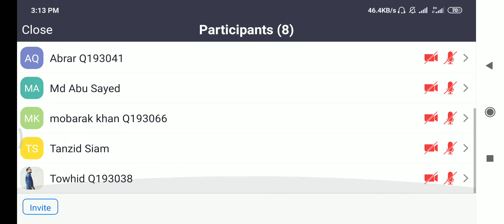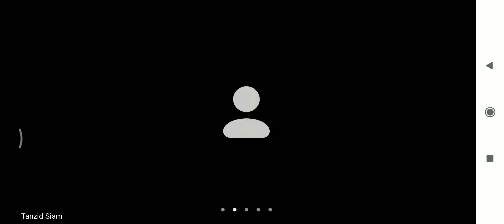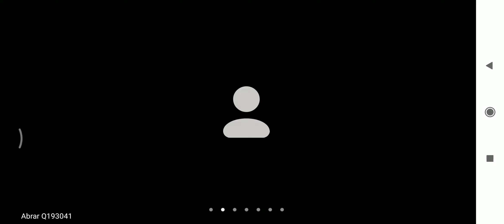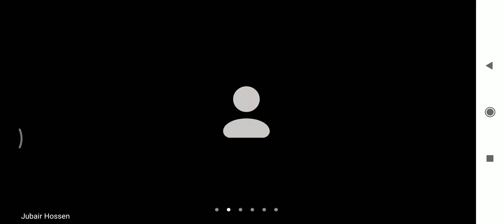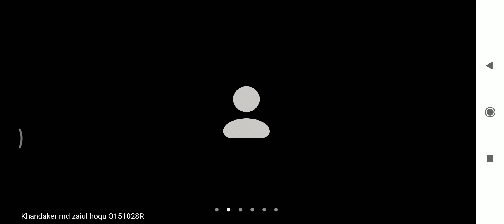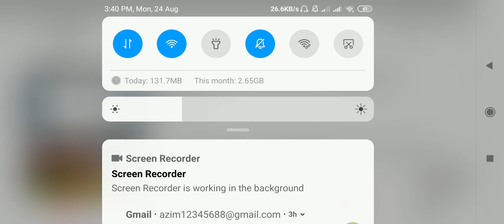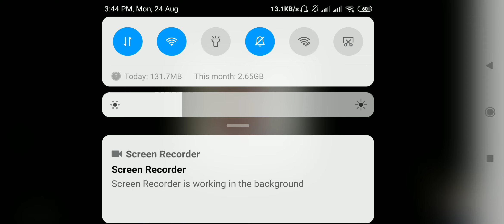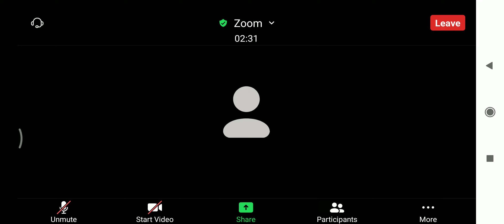UREL-1101. 1st Class Amzad Sir.Date: 24-08-2020. Part: 01